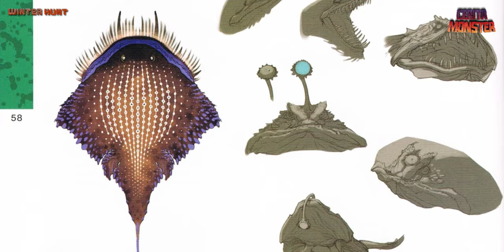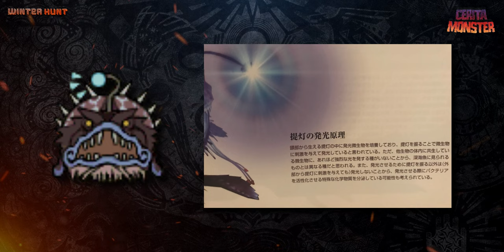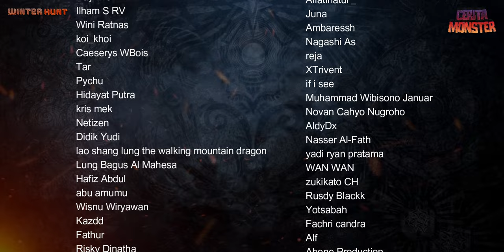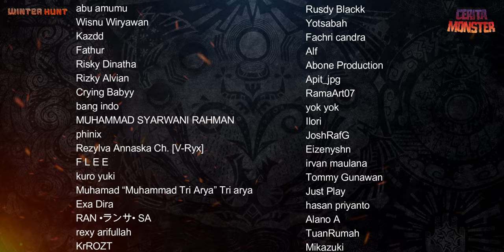Cerita GOBUL The Lantern Fish Wyvern | MONSTER HUNTER LORE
MONSTER HUNTER超解釈生物論 - pg. 78, 79, 80, & 81